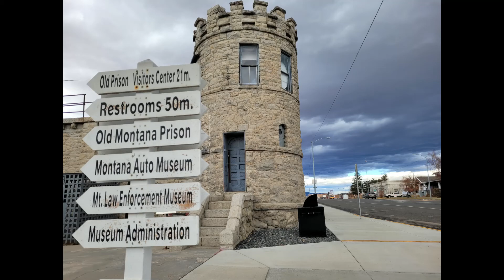old montana prison museum deer lodge mt